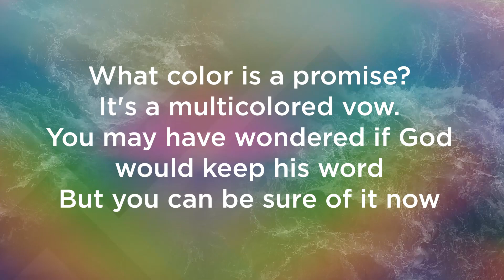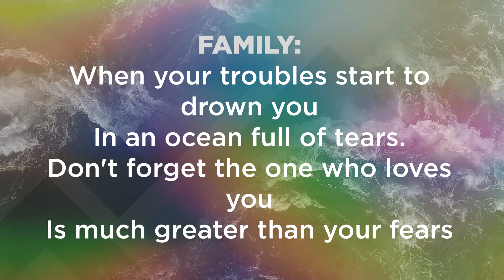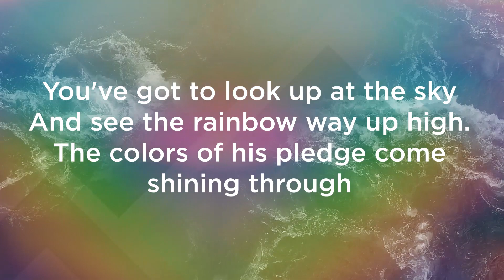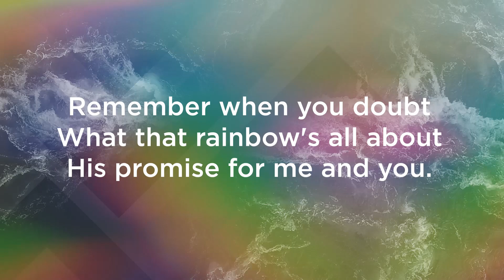"What Color is a Promise" with Words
CHRISTIAN THEATRE WORKSHOP 2024: "Get in the Boat: The Story of Noah"

Christian Theatre Workshop is for children entering 1st grade through outgoing High School seniors. The program consists of a day camp in which the children do multiple activities including learning a complete Biblical musical. At the end of the day camp, the children perform what they have learned to a live audience with curtains, sounds, lights and full costumes!

Our 2024 Day Camp will be July 15-19 from 9am-3pm each day and performances will be Saturday, July 20th at 12pm and 7pm and Sunday, July 21st at 4pm.

Auditions for high school speaking parts will be Wednesday, May 8, starting at 4:30 PM in the ARK.